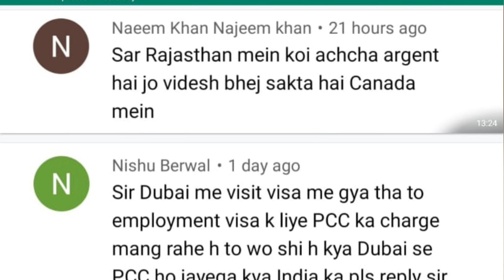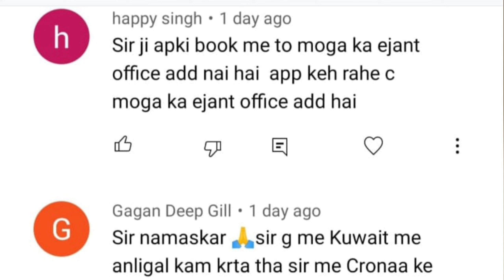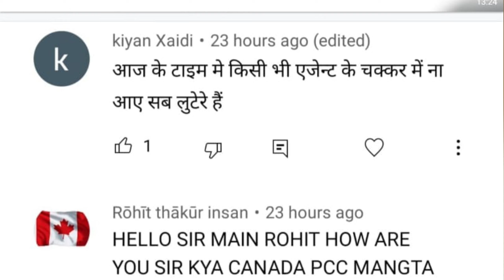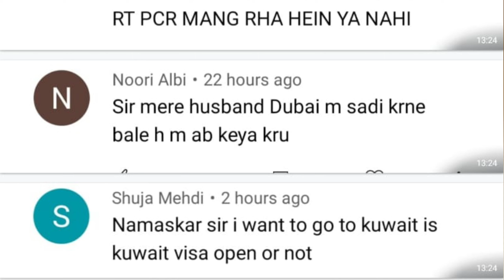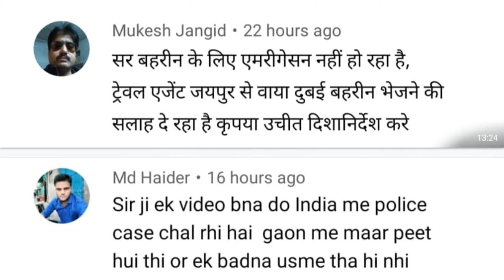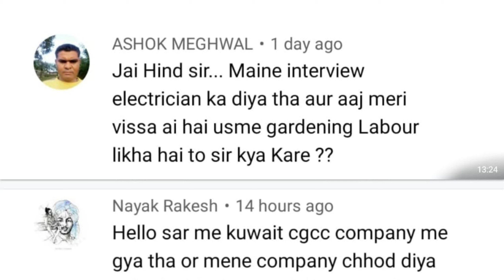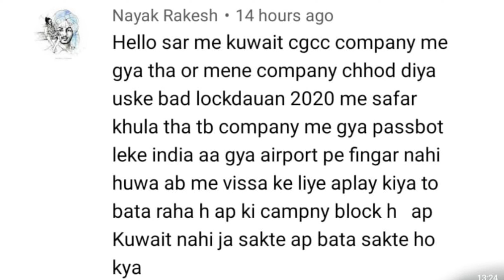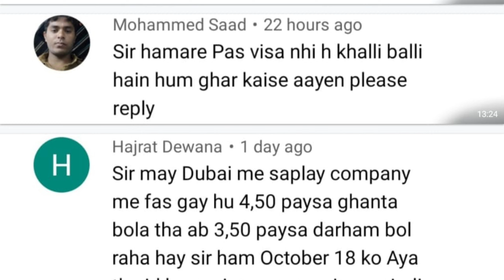Ashok LLB questions and answers good agent, visit in job Kuwait job opening.kuwait work visa process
IFSC CODE-SBIN0031123
GOOGLE PAY NO.9414503812
PAYTM NO.9414503812
वाटसएप काल व मैसेज समय  सुबह 9 से शाम 60बजे तक

Ashok LLB questions and answers good agent, visit in job Kuwait job opening , company cease, RT PCR